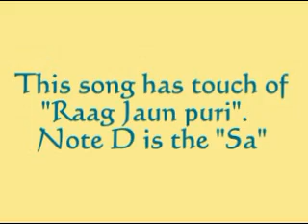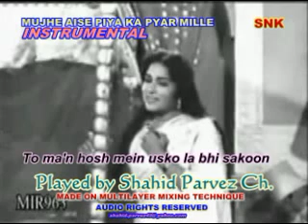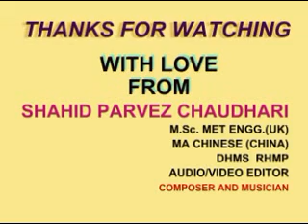MUJHE AISE PIYA KA PYAR MILLE INSTRUMENTAL BY SHAHID PARVEZ CH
MOVIE: HUMRAAZ